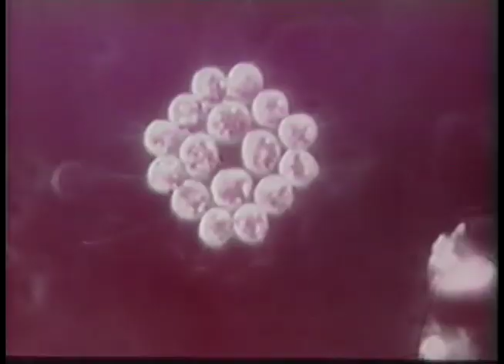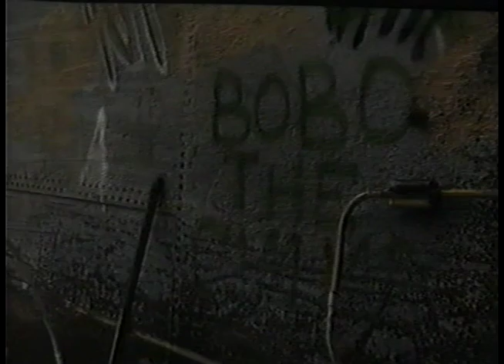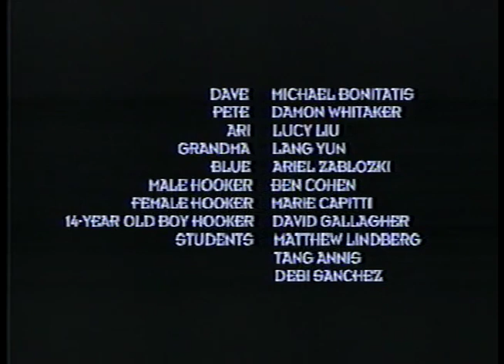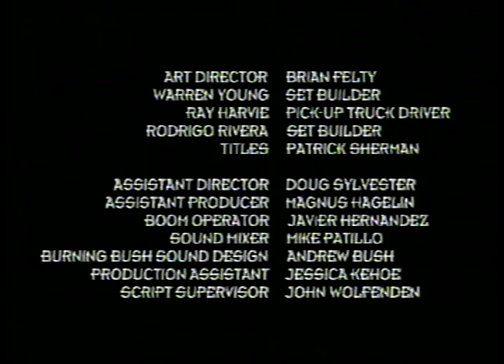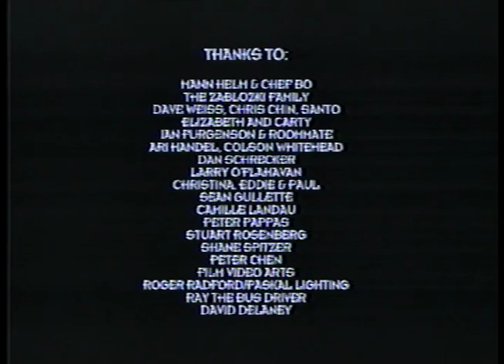Protozoa (1993) by Darren Aronofsky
Rare student film by Darren Aronofsky resurfaced this year (2021).

One of three short films he directed as part of the masters program at the AFI Conservatory: Fortune Cookie (1991), Protozoa (1993) and No Time (1994).